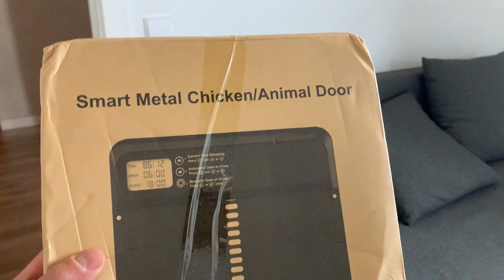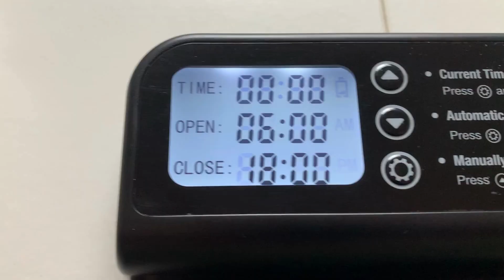La Solución Definitiva Para Proteger a tus Gallinas y Patos De forma Automática y Sin Esfuerzo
Te enseño lo que he comprado para tener a mis patos sueltos todo el día y que estén protegidos por la noche.

✅Descubre los 3 secretos para tener patos y gallinas (masterclass gratis)